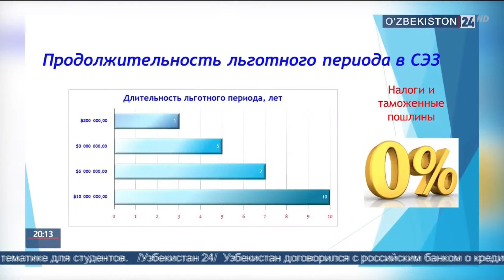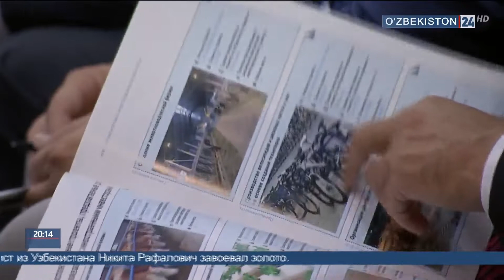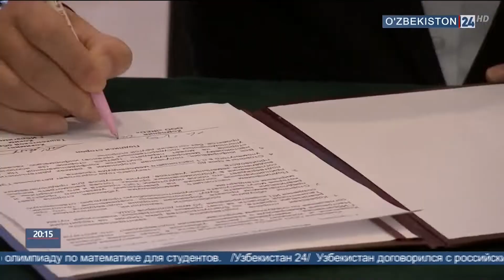Международный бизнес-форум «Делайте бизнес в Ташкентской области»